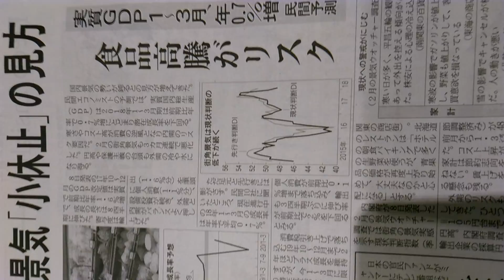2018年3月9日